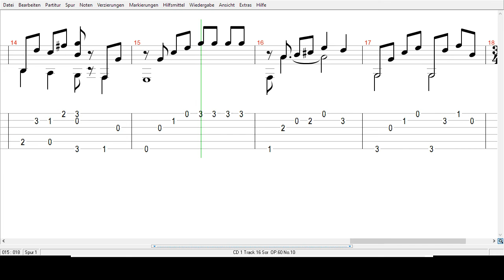Ferdinand Sor - Op .60 Nr .10 - Tabs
Klassische Gitarre verschiedener Komponisten